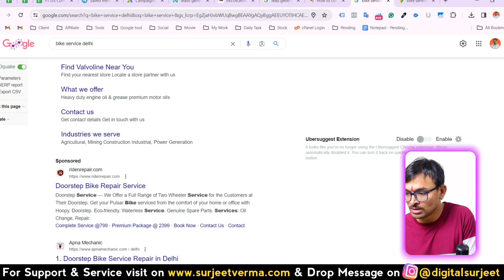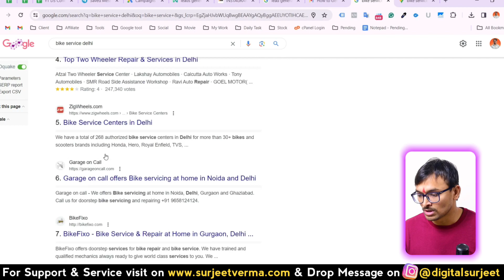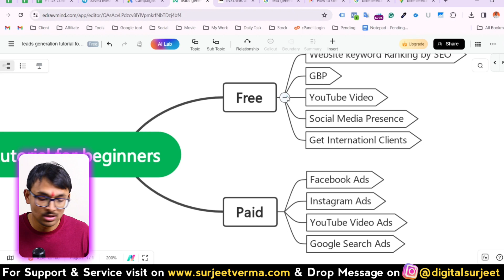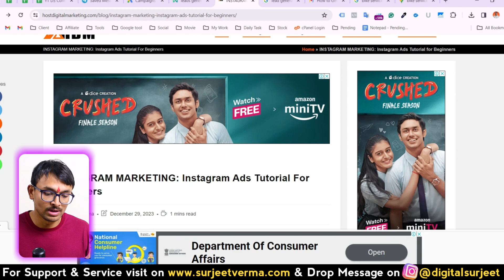FREE/PAID: How to Generate Leads as a Beginner | ✅💰Lead Generation Tutorial for Beginners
In this comprehensive guide, learn how to generate leads as a beginner through both free and paid methods. Discover the best strategies for building your email list, creating compelling lead magnets, and leveraging social media platforms to attract potential customers. Whether you're a small business owner or a budding entrepreneur, this video has everything you need to kickstart your lead generation efforts and grow your business.